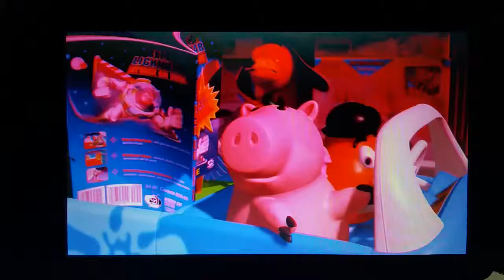54 Weeks Pregnant Update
54 Weeks Update Video